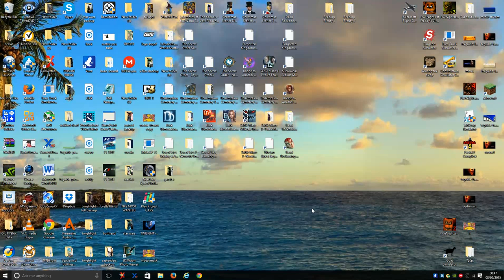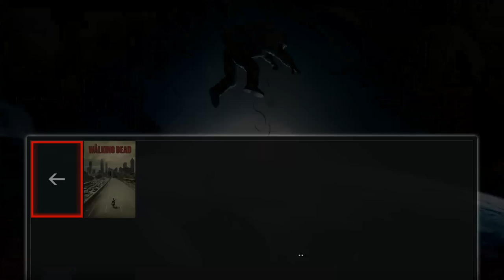waking dead BRETTUS builds